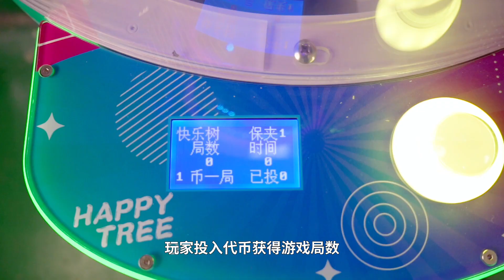Happy Tree - Joy Tech - Clip Gift Machine with Creative Design & High Replayability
Happy Tree is a clip gift machine developed by Joy Tech Co., Ltd. It features:

1. Creative design with striking lights effect.
2. Transparent cabinet to display the gifts from all angles, attracting players to stop by.
3. A wide range of gifts for selection, including DIY stickers, cards, key rings, small snacks, etc.
4. Easy to play. There are totally 30 clips on the rotating playfield. After players insert the coins, the playfield begins to rotate. Players need to aim at the right time to push the button so that the arrow points to the expected gift. Then the gift will fall into the outlet zone.
5. High first-try rate and replayability.

This clip gift machine has been installed in a dozen of shopping malls, children's playgrounds, etc. Go get your venue this popular clip gift machine to grow your business!